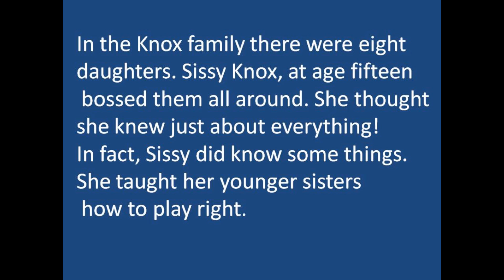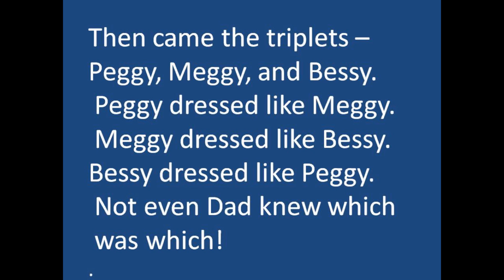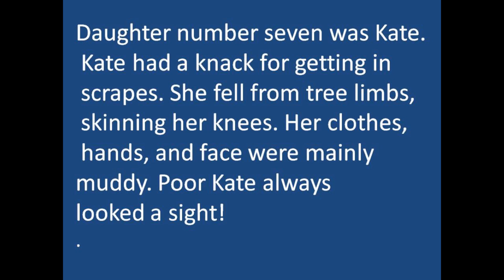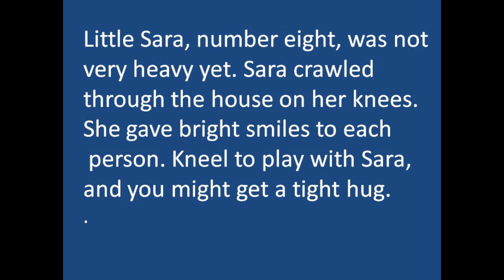"Eight Daughters" Phonics Reader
Second Grade Theme 5 Phonics Readers goes with the story "CAROUSEL"